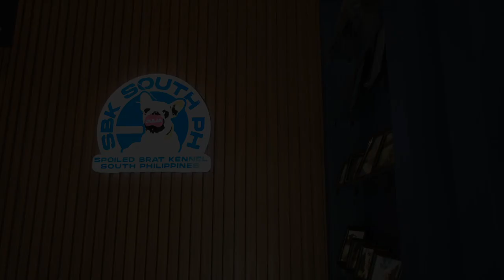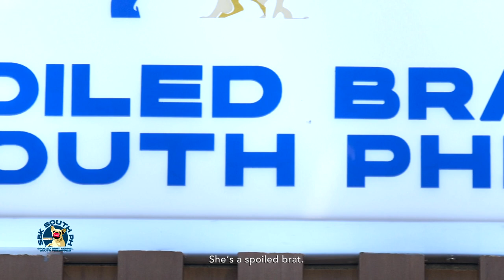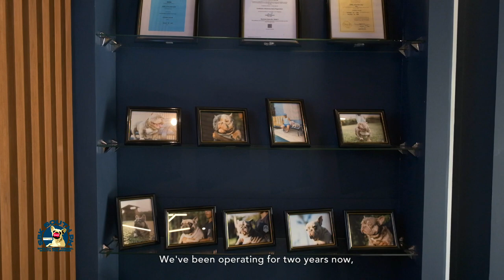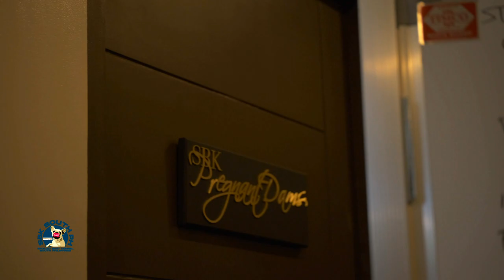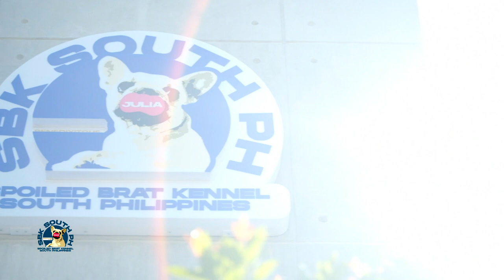get to know SBK SOUTH PH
the Home of Quality French Bulldogs